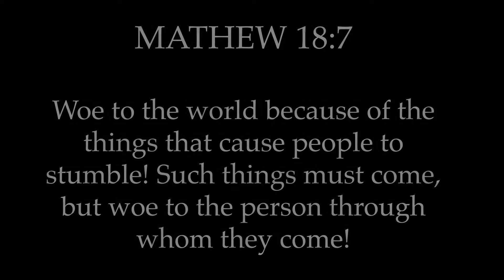Any Bitch of Mine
Scenes in the video in SF and Ice City (North Oakland)